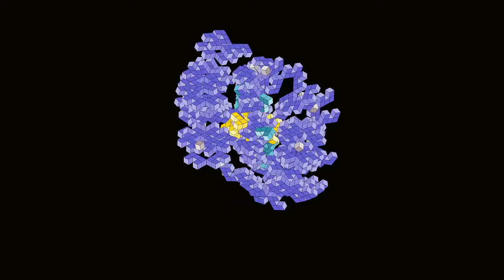Pixel Art DISEGNO fatto a mano Come disegnare su carta millimetrata passo dopo passo